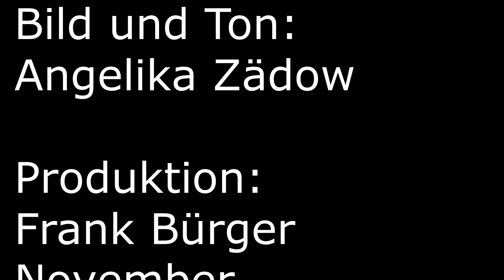Impulse Angelika Zädow / Folge 38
Impulse Angelika Zädow, Superintendentin im Kirchenkreis Potsdam
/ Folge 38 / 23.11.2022